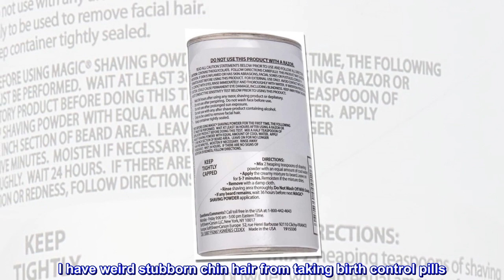Magic Platinum Shaving Powder 4.5oz. Skin Conditioning (6 Pack)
6 Pieces - 4.5 Ounce (133ml)
The actual product may be different than product image
Packaging May Vary!
Brand New!
It really works and with no Smell
I had no idea it was a weird TikTok thing before i tired it probably wouldn’t have if i did i saw a girl on insta talk about how she used the original version of this to get rid of body hair and how the hair stays gone for days. I have weird stubborn chin hair from taking birth control pills. Tried waxing but because my skin is so sensitive, i would break out in bumps and quite honestly laser on my face scares me. So, i have been shaving my chin.